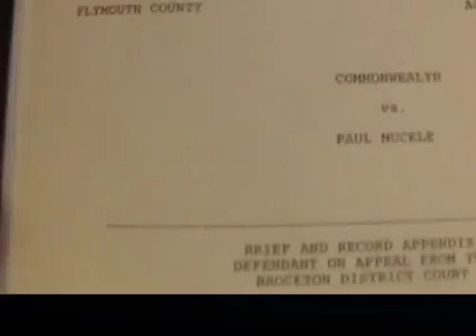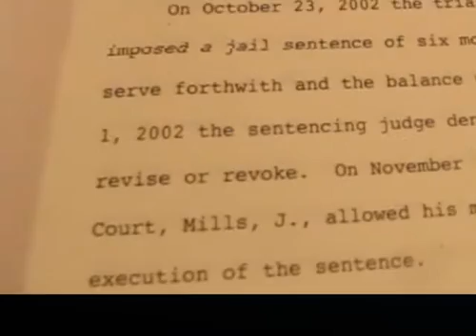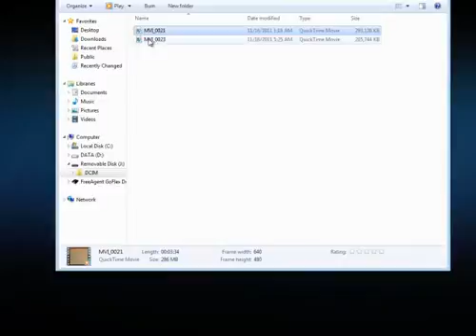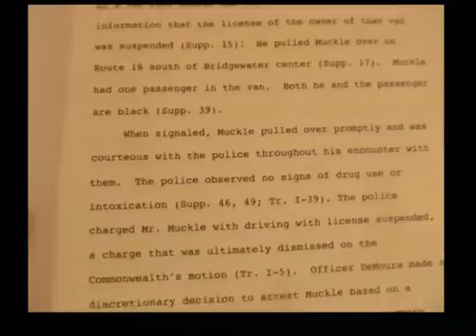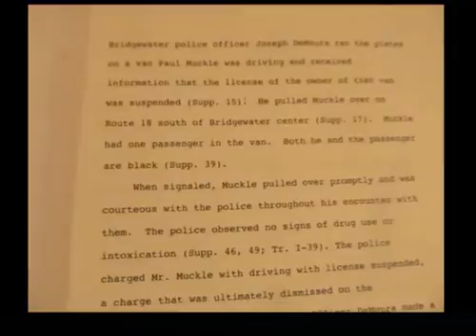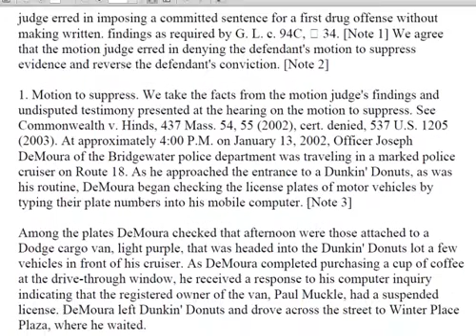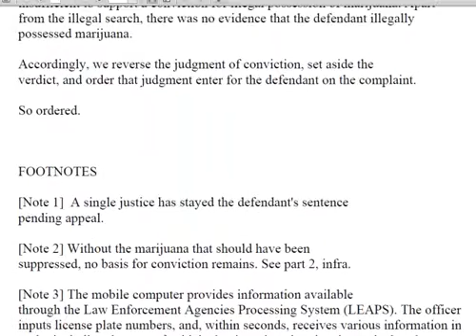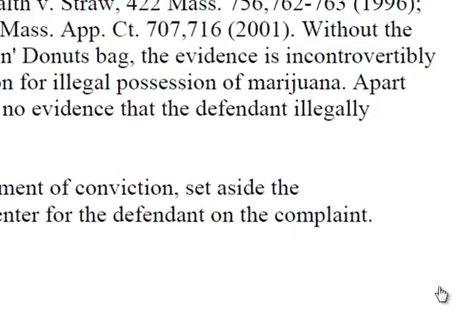PART #2: NIBIRU MOON REPRISAL FOR NOVEMBER 1-15, 2011. SENTENCE IMPOSED POSSESSION OF MARIJUANA.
SEVERE WEATHER  SLAMS THE SOUTHERN PART OF THE USA.. THIS VIDEO IS A FOLLOW UP